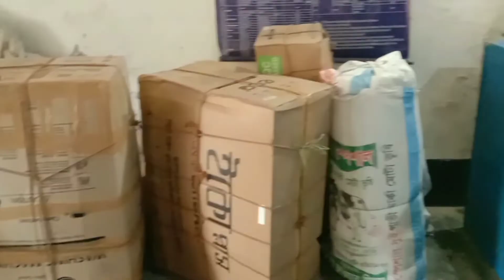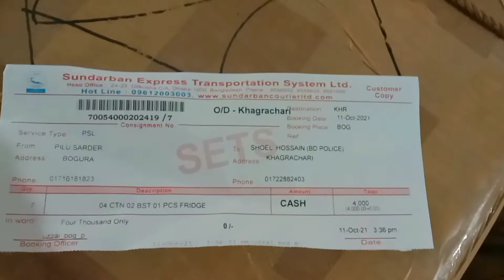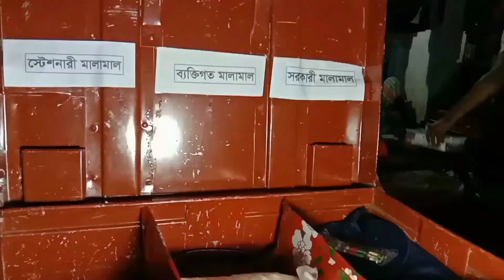আর একটি ছোট্ট তথ্য আপনাদের সাথে অনেক লেট হইল || vlog 5.1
Dupchaciya To Khagrachori

All Of These Tools Have Been Used To Create Videos:-

📱Vivo y12
🐙Octopus tripod
🎧Video background music by (VNCM)

DL Mehedi Hassan
From-Dupchanchia,Bogura(BD)